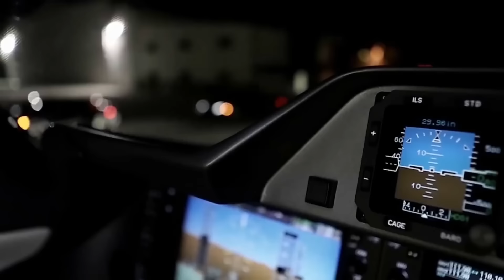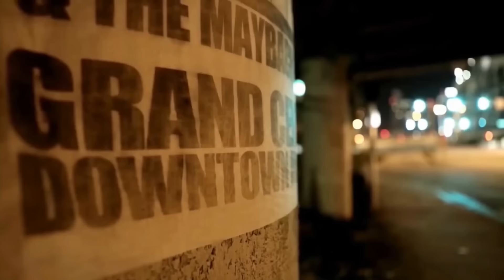Mahmut Orhan - Without You [Original Mix][Press Play ▶]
If you have any problem, or question please write